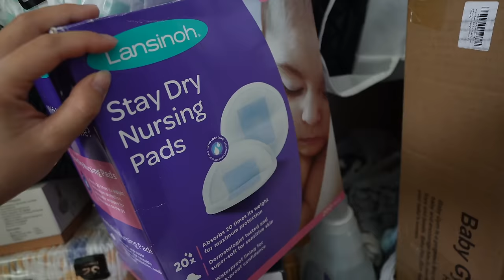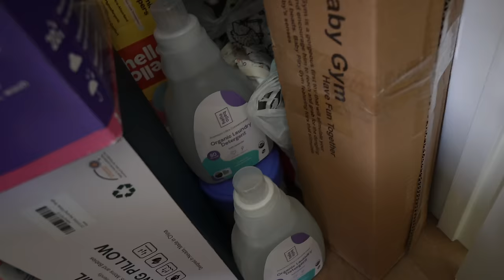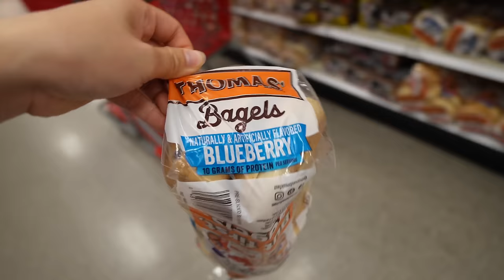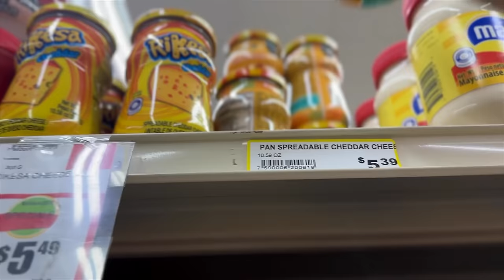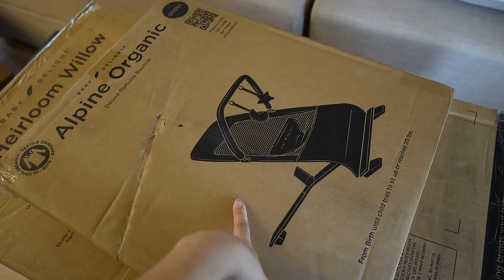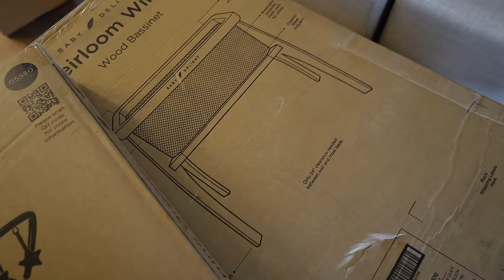Todo Lo Que Hago Por Amor + Mas Compritas Para El Bebe (TEMU) + Me Empape.. En La Lluvia